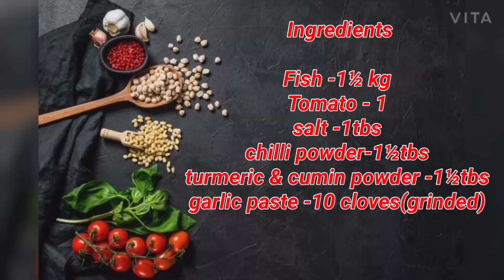garlic fish fry | பூண்டு மீன் வறுவல்| recipe in tamil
hello guys,
this video is about how to prepare how to prepare garlic fish fry